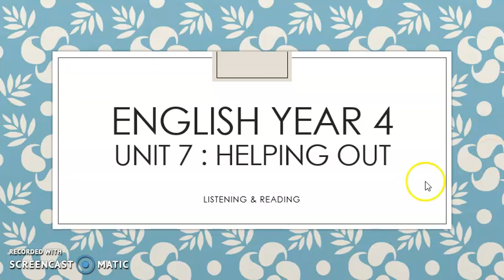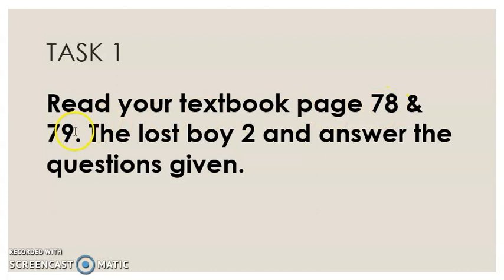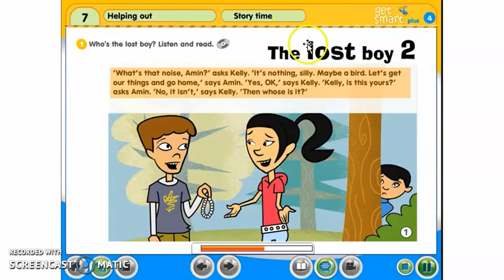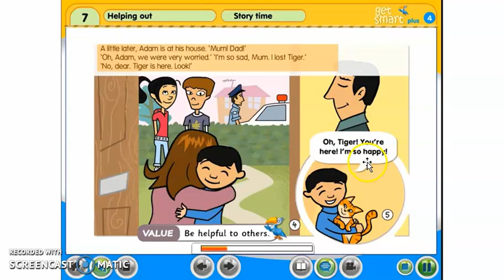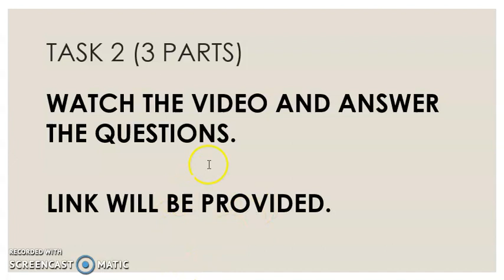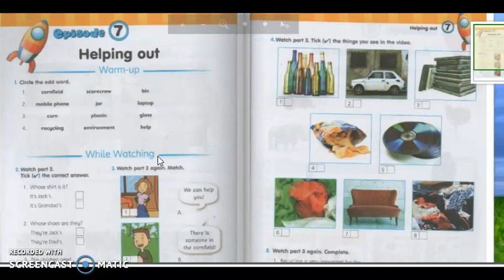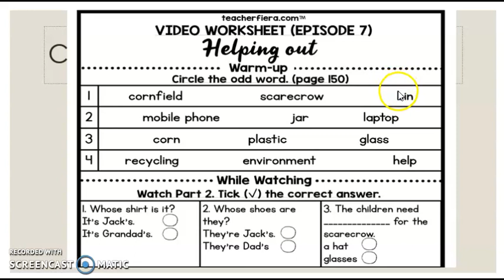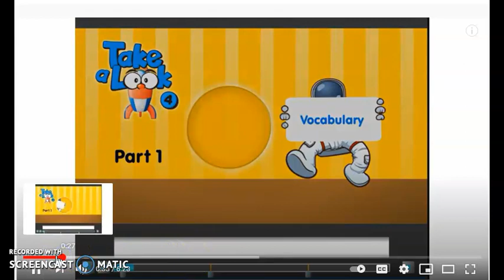ENGLISH YEAR 4, 5TH AUGUST 2021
UNIT 7: HELPING OUT